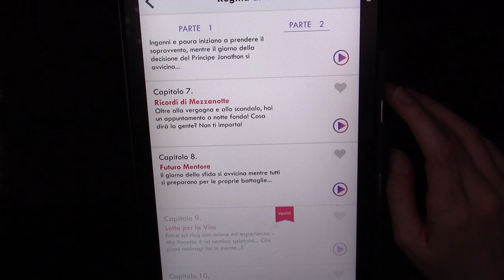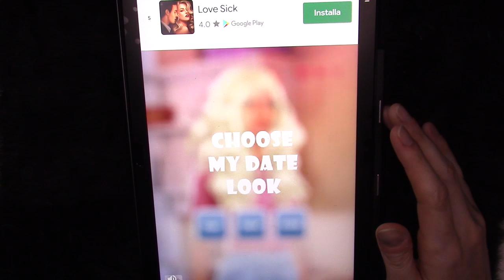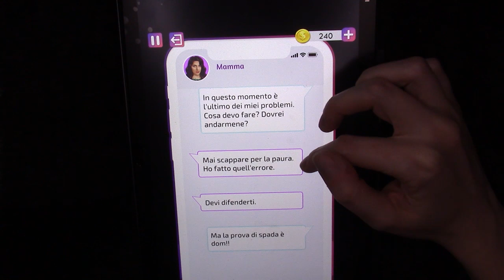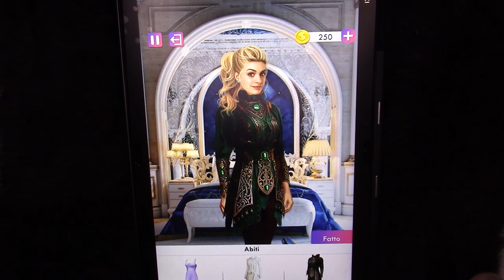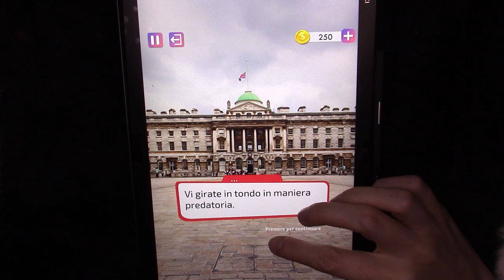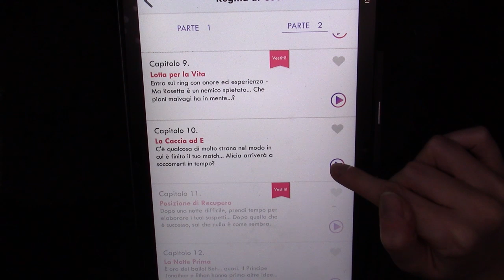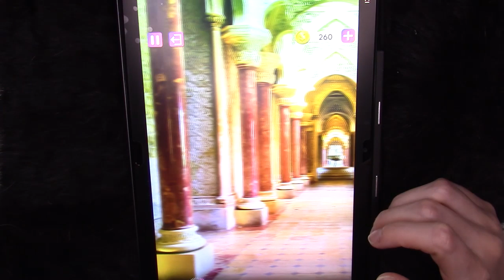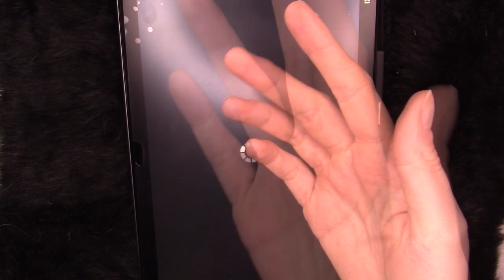ASMR DECISIONI VISUAL NOVEL 12